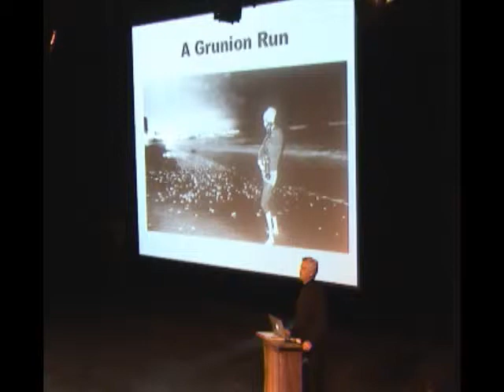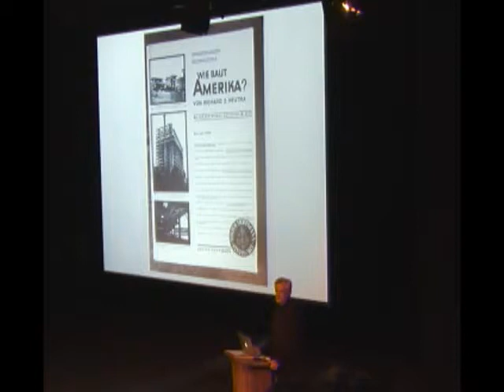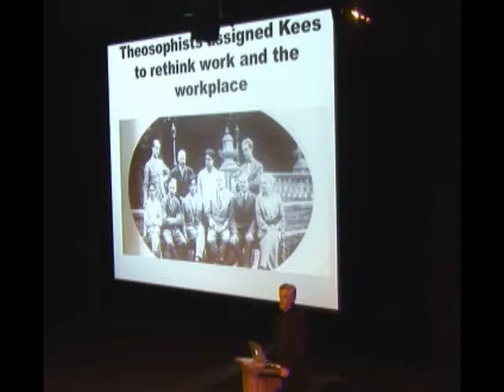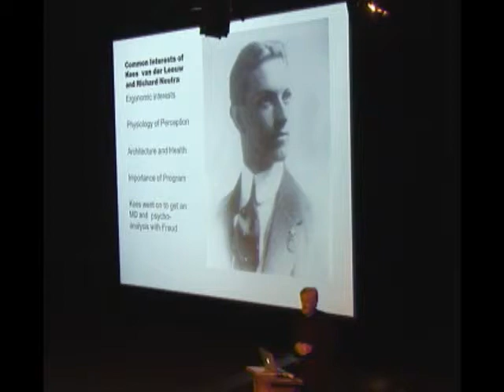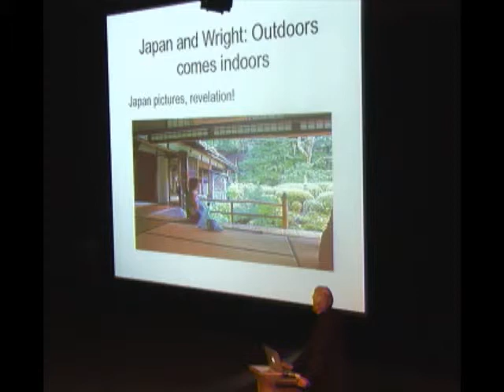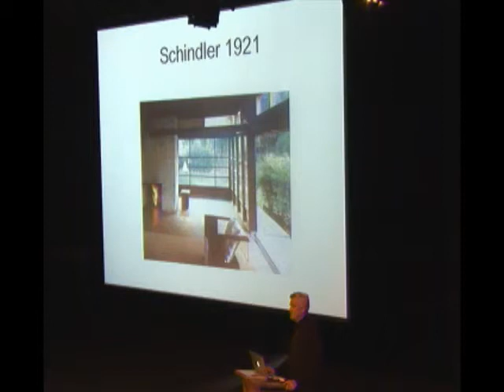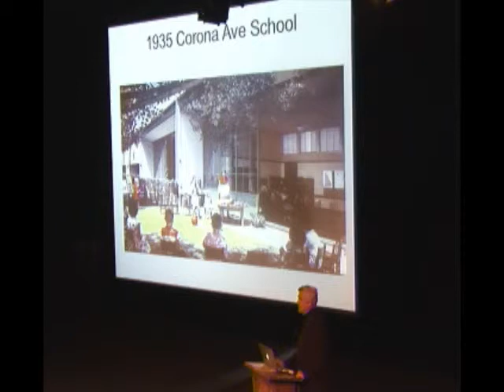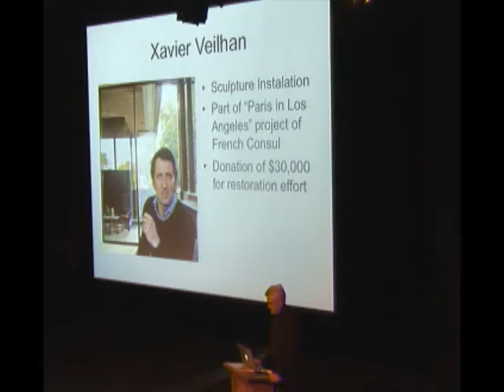Besant Hill School: Raymond Neutra, '57 Presentation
On January 22, Raymond Neutra, '57 took us on a fascinating and personal journey through the history of modern architecture and his father's incredible influence on architecture around the world and right here in Happy Valley. How did Raymond end up in Happy Valley? It all started with a grunion run on the beach in Santa Monica, CA...